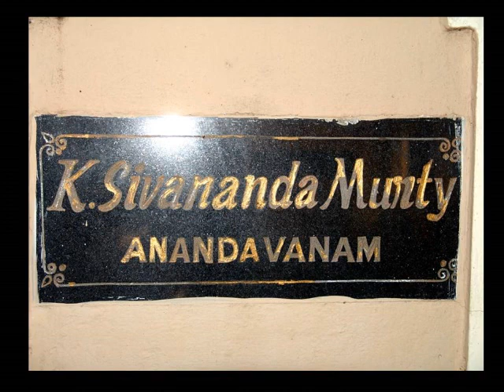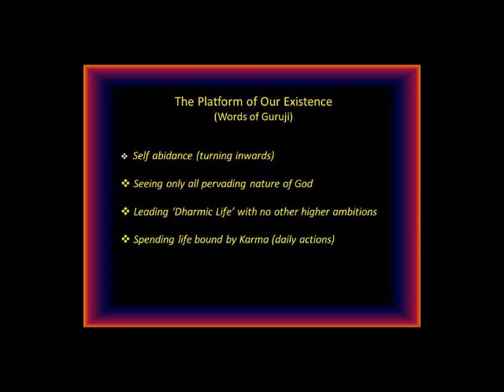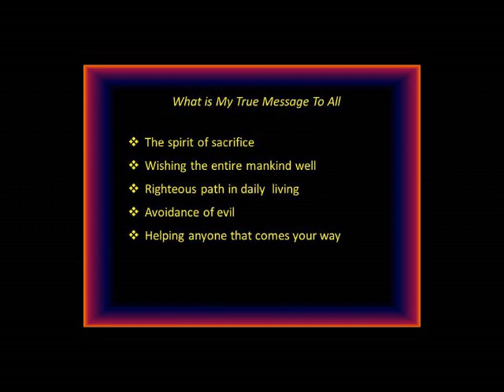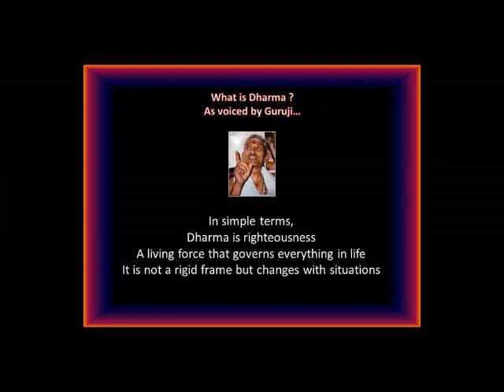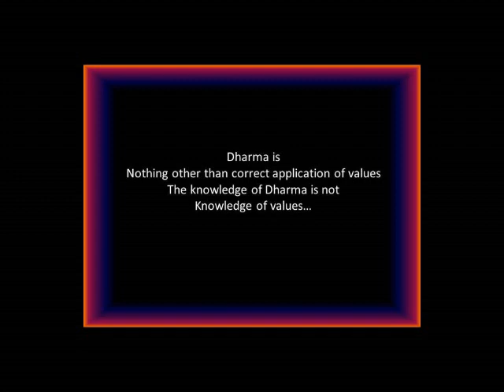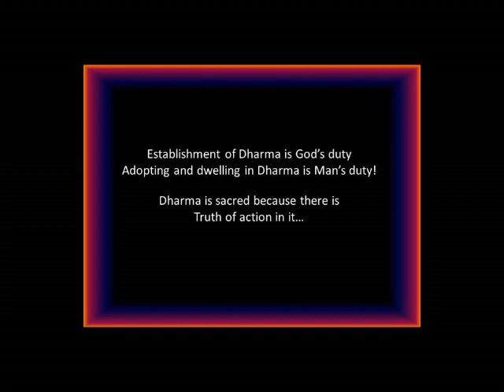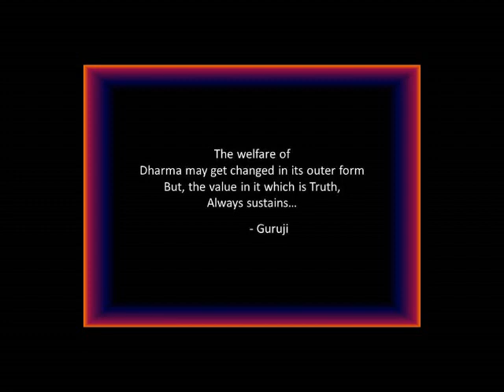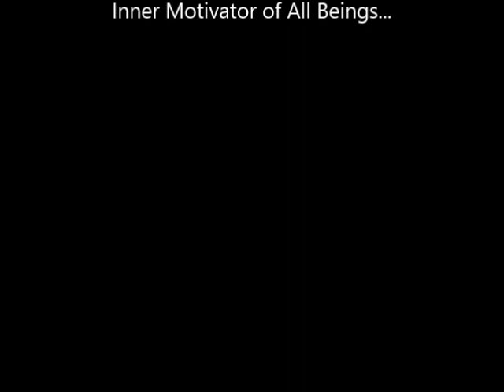SathGuru - Detachment 2012, 6073